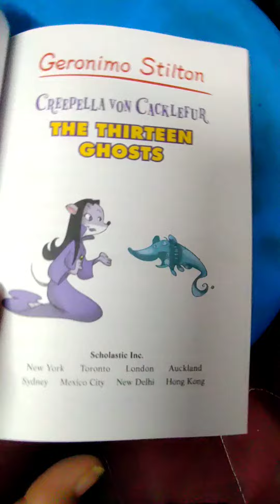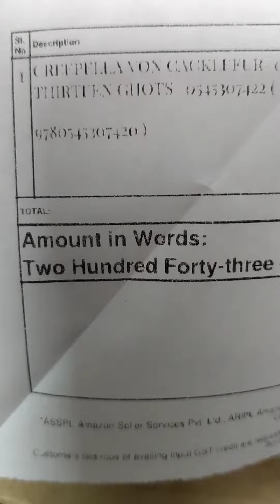unboxing of Creepella Von Cacklefur book edition #01 The Thirteen Ghosts suitable for all ages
This new Geronimo Stilton series spinoff stars spooky, silly Creepella von Cacklefur! Creepella von Cacklefur and her niece, Shivereen, visit scary Squeakspeare Mansion. There they meet Bobby Squeakspeare, a descendent of the famous writer, William Squeakspeare. Will the spooky rooms and ghosts they find inside the mansion be friendly or frightening?
Enhance your child's reading experience
Funny, colourful pictures and easy-to-read text is the best way to get a child interested in reading.